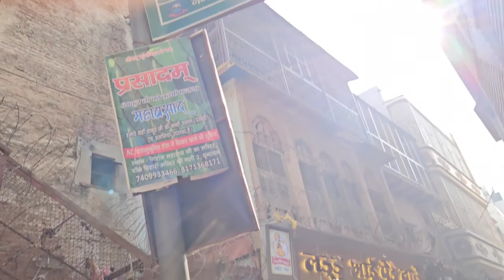श्री बांके बिहारी लाल जी, राधा वल्लभ दरबार, निधिवन | Vrindavan dham | Mathura